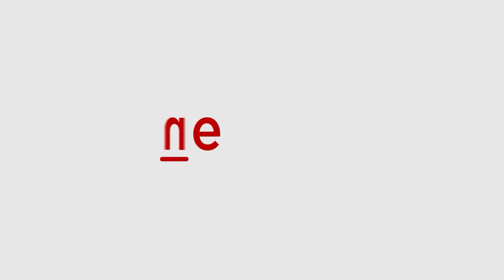Election between those who open fire on Ram devotees and those who build Ram temple: Amit Shah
Union Minister Amit Shah addressed an election meeting organized in Salempur Lok Sabha in Ballia, Uttar Pradesh. While addressing the public Shah said, "When you made Narendra Modi the Prime Minister for the second time, the work of building Ram temple in Ayodhya was done. This election is between those who open fire on Ram devotees and those who build Ram temple."